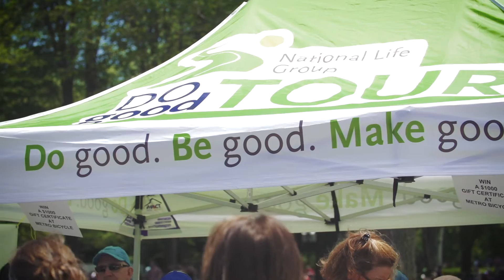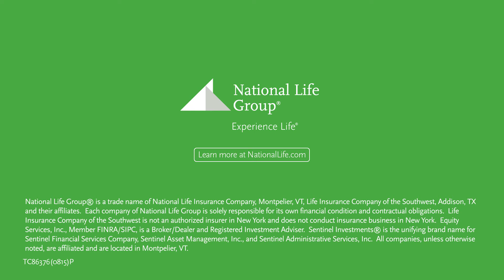How We Do Good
At National Life Group, we believe that together, we can do more than good. We can build hope. We can make change. We can create community.